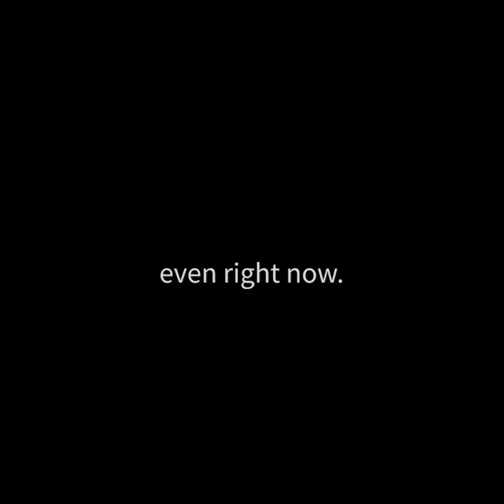LIFE LVII (57) - Sea Clock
Short concept video for my Sea Clock painting series.